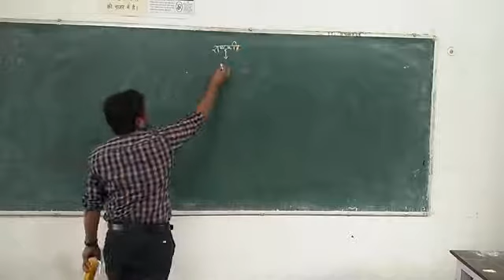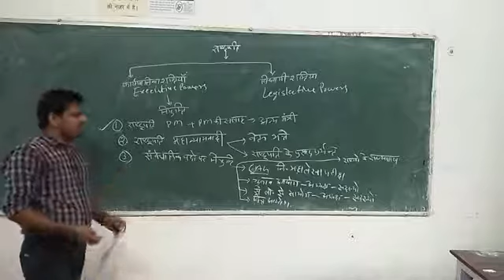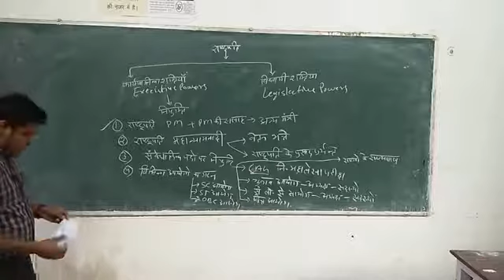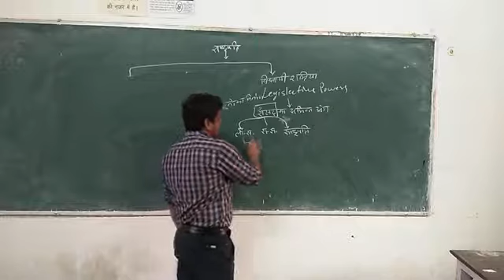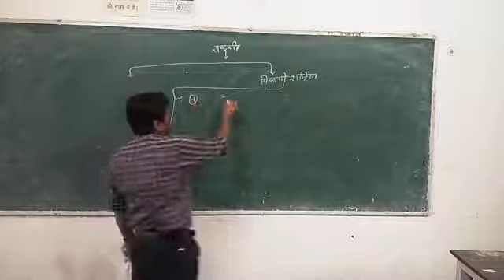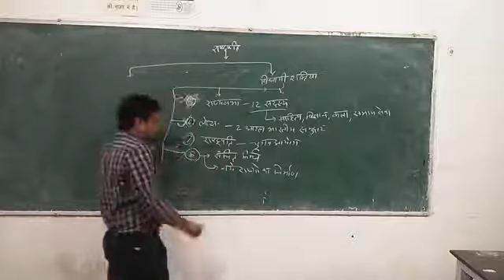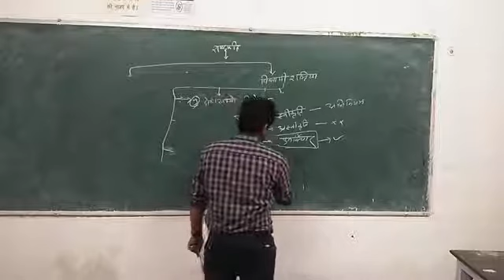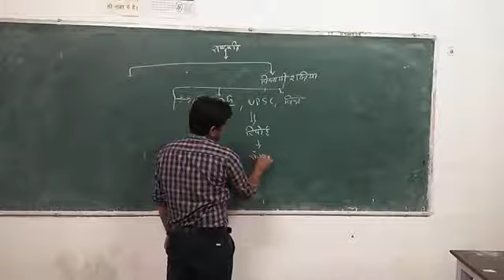भारतीय राजव्यवस्था बी.ए.भाग-2पेपर-2#संघीय कार्यपालिकाLecture-15 By-Mahesh Kumar Nitharwal